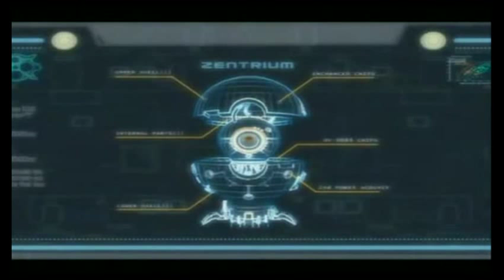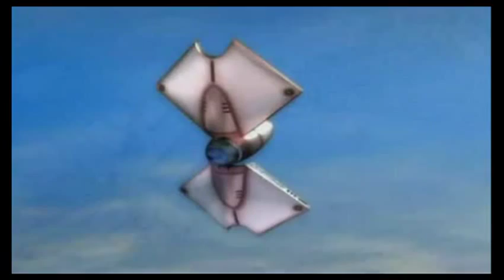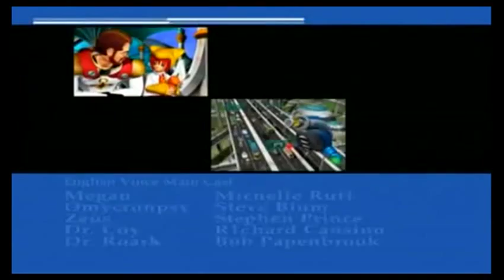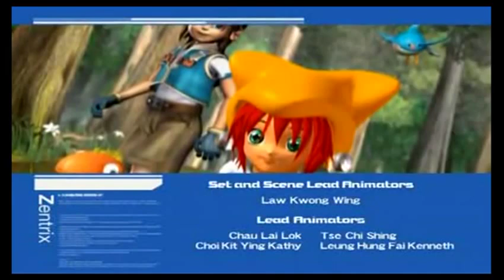Zentrix Episode 11 - The Two Silly Fathers - Part 2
Part 2 of The Two Silly Fathers.